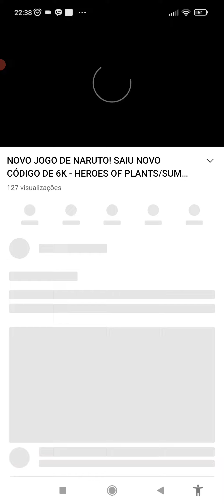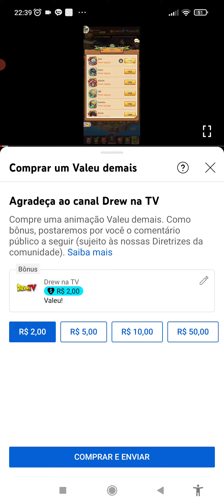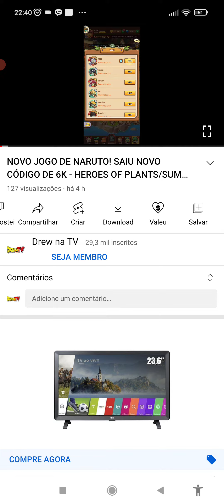GANHE 100 REAIS AQUI NO CANAL! QUANDO BATER 30K DE INSCRITOS - SUMMIT SHADOWS/JOGOS COM VIP/GM TOOLS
💎WHATS PARA FAZER RECARGA!
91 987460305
💎ÁREA DE DOWNLOAD
siga o passo para baixar o jogo
1 click no link abaixo você será redirecionado a um vídeo, deixe o like nele e vá na descrição onde você encontrará a lista de links, e procure o jogo mencionado no video
link bloqueado meta 100 likes